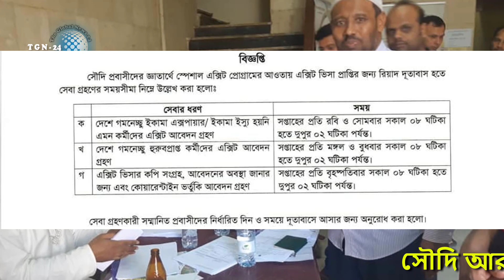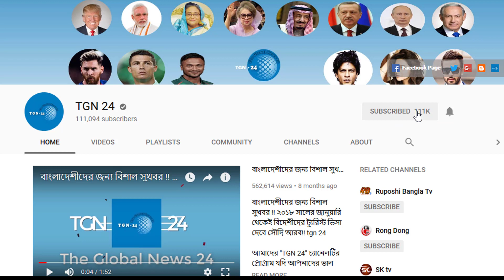সৌদির অবৈধ প্রবাসীদের জন্য দুতাবাস স্পেশাল ঘোষণা। এক্সিট ভিসার জন্য রিয়াদ দুতাবাস হতে দারুন সুখবর।